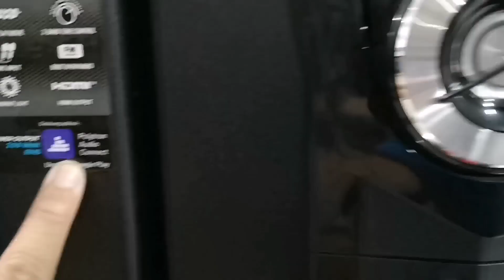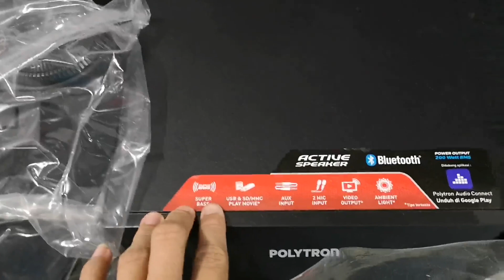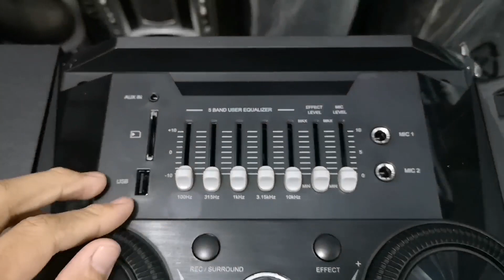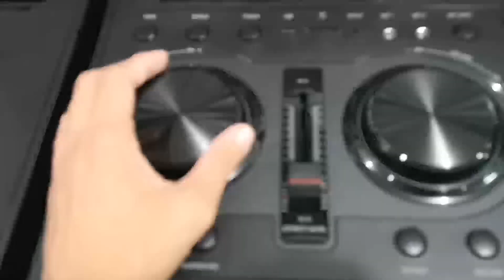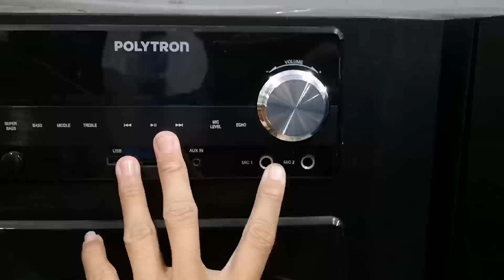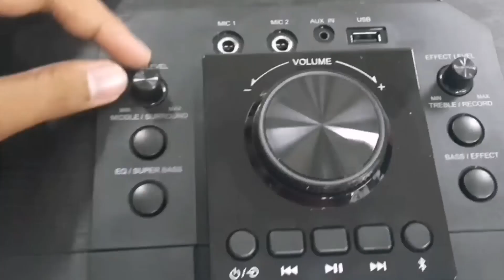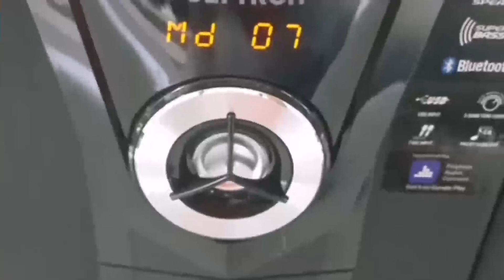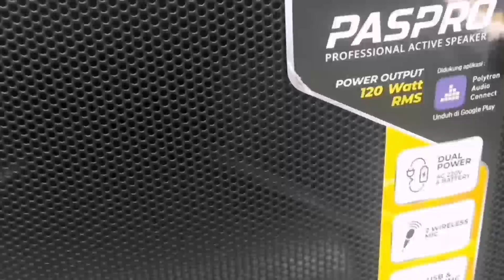daftar harga speaker aktif Polytron terlaris 2022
Halo temn2 trimakasih yang sudah klik video saya sudah subcribs semoga berkah kali ini saya akn Review harga speker aktif Polytron terbaru 2022